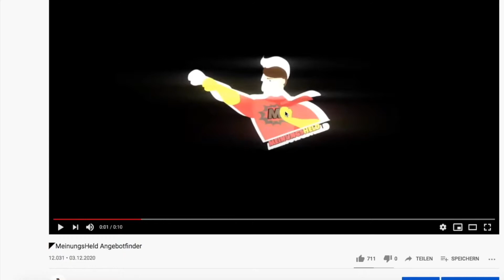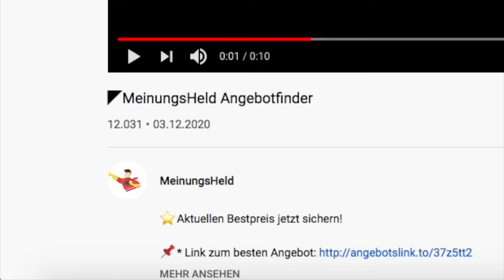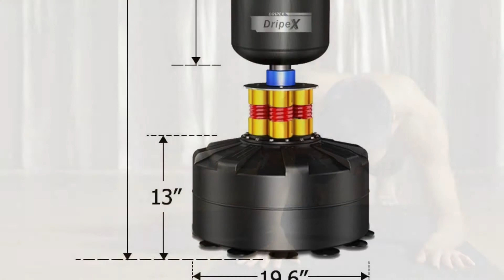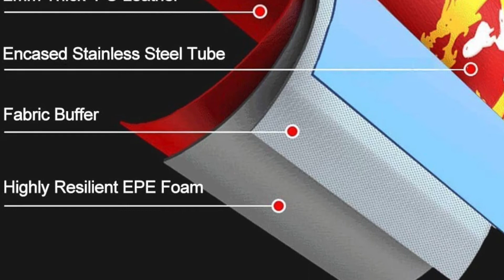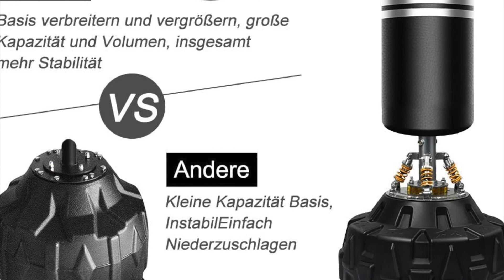🦸‍♂️ Standboxsack – Vergleich guter Boxsäcke für zuhause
⬇️ Unsere Meinung zum Thema Standboxsack für zuhause möchten wir euch nicht vorenthalten! Findet hier auch das aktuelle Angebot:⬇️
🧨 *Zum 1. Angebot

🧨 *Zum 2. Angebot

🧨 *Zum 3. Angebot

Ein Vergleich zum Thema bester Standboxsack für Erwachsene und Kinder. Geeigent für zu Hause oder das Fitnessstudio. Alle Modelle sind für deutlich unter 200 Euro erhältlich und bieten eine gute Preis-Leistung. Im Standboxsack Test solltet ihr auf eine hochwertige Verarbeitung und einen guten Stand achten. Denn diese Eigenschaften sind für ein effektives Training besonders wichtig. Modelle für unter 100 Euro sind zumeist nicht für's Training, sondern eher für den Spaß geeignet. Boxsäcke für zuhause können natürlich trotzdem Spaß machen. Hier im Video die Top 3 in Sachen Standboxsäcke.

Intro:

Remix: Yellow Claw & Flux Pavilion - Catch Me (WY Flip)
Titel: Catch Me (feat. Naaz) [Candlelight Remix]
Künstler: Yellow Claw & Flux Pavilion
Album: Blood For Mercy (Remixes)